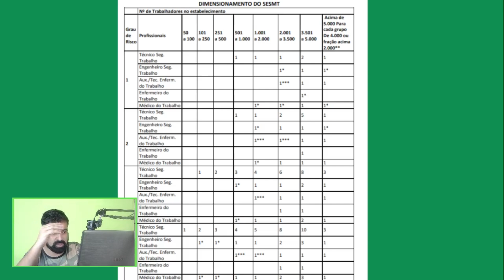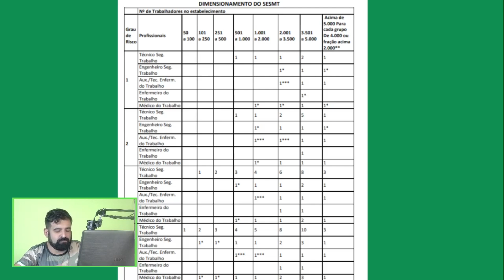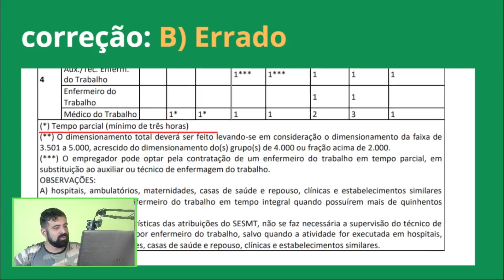QUESTÃO DE CONCURSO DE SST | CONCURSO AFT E OUTROS ! NR 04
Olá pessoal, seja bem vindo ao canal de SST.
Hoje vamos falar um pouco sobre mais um tema dentro do mundo da Saúde e Segurança do Trabalho.

SPECIAL TAGS
Engenharia,
engenharia ambiental,
segurança do trabalho,
sst,
eng bruno goulart,
blog de segurança do trabalho,
engenheiro de segurança,
engenheiro de segurança bruno goulart,
esocial,
esocial sst,
sst esocial,
esocial na segurança do trabalho,
eventos de sst no esocial,
sst no esocial,
tudo sobre esocial,
esocial,
tst,
técnico em segurança do trabalho,
cipa,
segurança do trabalho,
cipa nr 5,
técnico de segurança do trabalho,
segurança do trabalho curso,
segurança do trabalho o que faz,
segurança do trabalho nrs,
canal bruno goulart,
sst no dia a dia,
quanto um ganha um tst,
sesmt,
nrs,
sst,

nr 18, nr 9, nr 6, nr 10 resumo, nr 11,
nr 05, nr 13